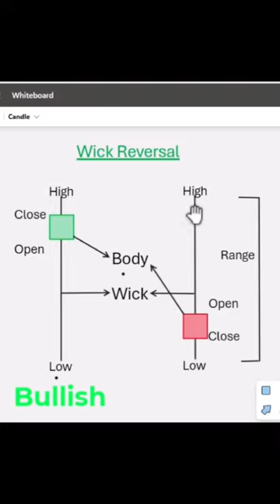Wick reversal Candlestick 📈📉 chart